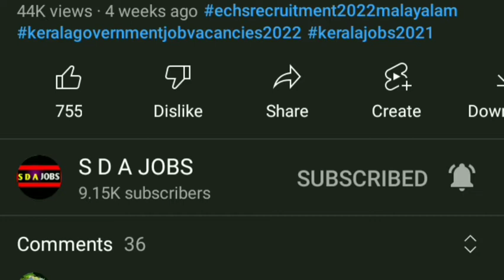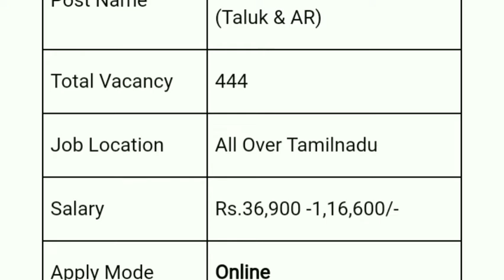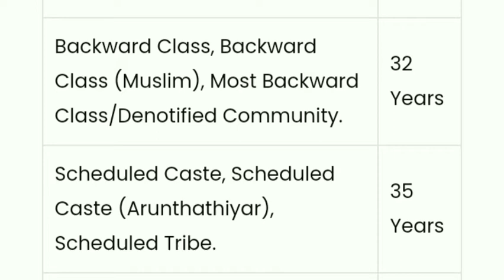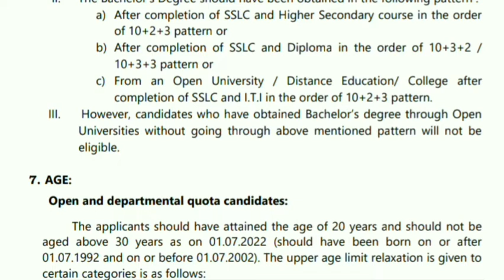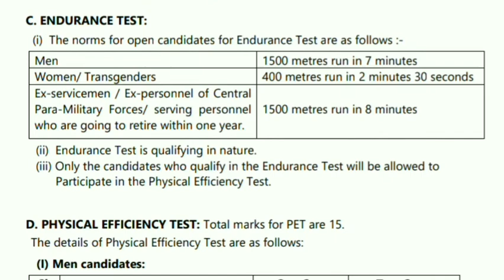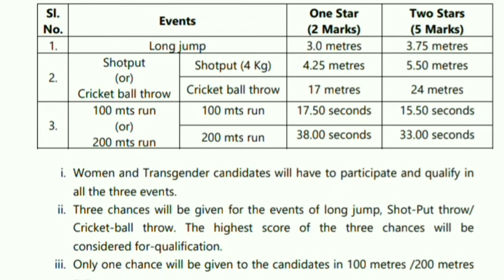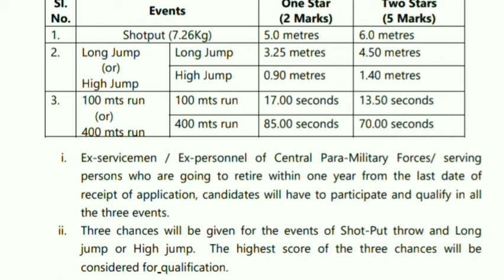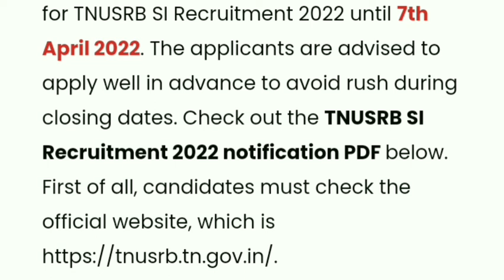പോലീസിൽ 444 ഒഴിവുമായി വന്നിരിക്കുന്നു | tnusrb recruitment 2022 notification malayalam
kerala jobs
job vacancy
government jobs
10th pass job
10th pass job work from homej
10th pass job malayalam
10th pass job government
10th pass job online
psc malayalam
psc notification 2022
psc thulasi
2022 government jobs
17 age govt jobs 2022
10th pass govt jobs 2022 malayalam